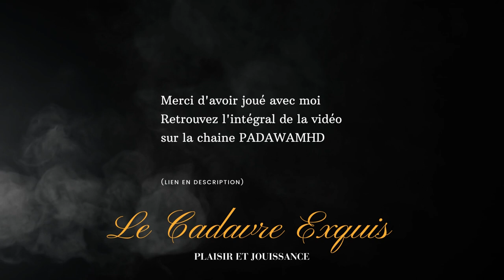Metal Gear Online 1 (PS2)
Avant-propos
Ceci n'est qu'une partie de l'émission. Elle est tourné du point de vue de@Toulandrez de l'équipe @PADAWAMHD et je n'interviens pas vocalement. La version intégrale est sur la chaine de @PADAWAMHD